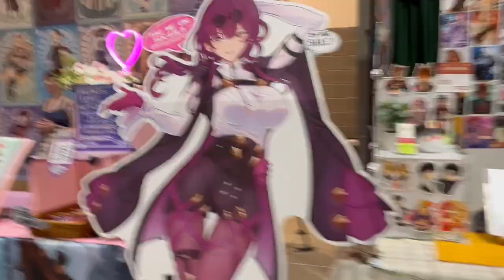geto suguru goes to an anime con